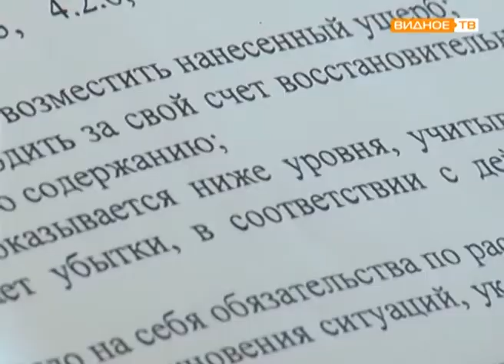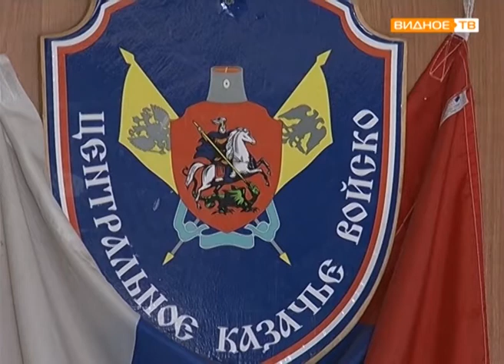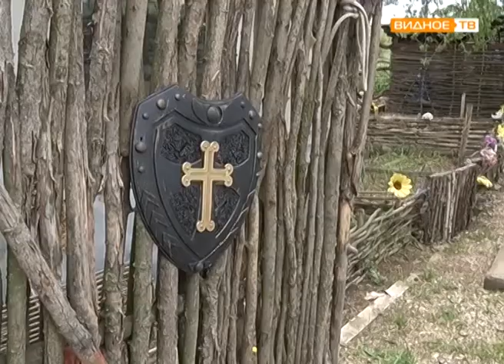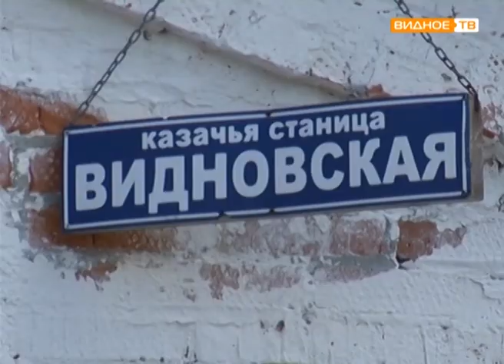"Премия добрых дел" - проекты Видновского станичного казачьего общества